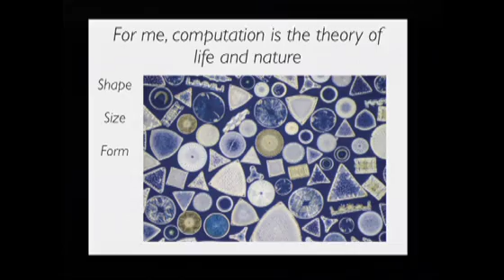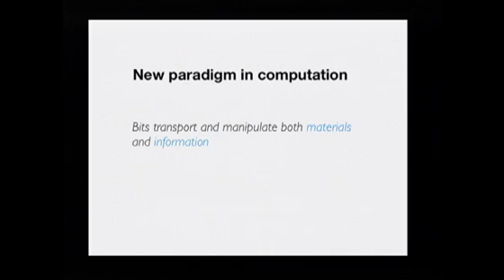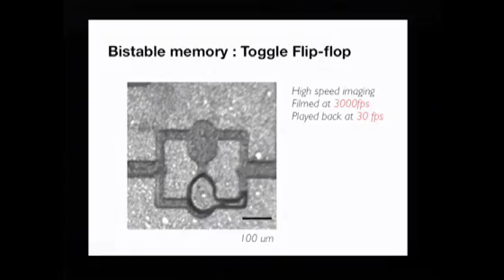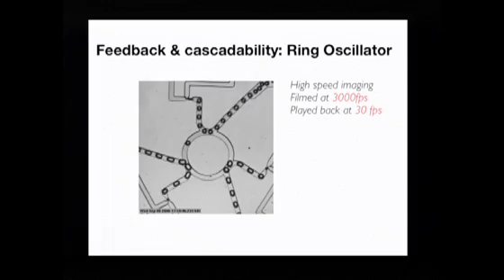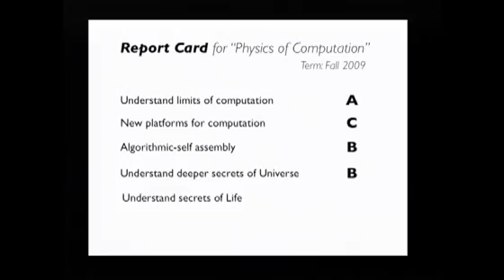Manu Prakash -- Unraveling the Secrets of Life with Bubbles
In his talk, TED2010 Fellow and physicist Manu Prakash shows us how computation controls information and material through the project, Bubble Logic, using microfluidic bubbles and water to imitate computer circuitry.